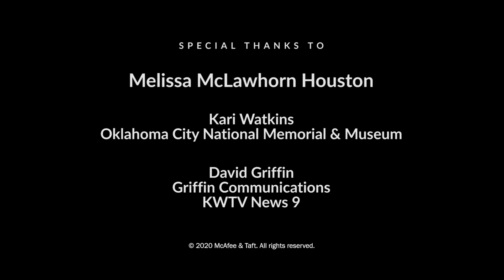We Remember: Survivor's Story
On April 19, 1995, Melissa McLawhorn Houston was only three months into her first job out of law school as a staff attorney for the Oklahoma Truth in Sentencing Policy Advisory Commission. Her office on the third floor of the Journal Record building overlooked a parking lot with a large American elm tree in the middle of it. Directly across the street was the Alfred P. Murrah Federal Building.

She was sitting at her desk reviewing criminal statutes when all of a sudden “her hair blew straight up… then the ceiling caved in and the walls and all that.” But she doesn't remember hearing the explosion itself.

In this poignant survivor interview, Melissa recounts the moments and days after the bombing, how the life-changing experience ignited in her a passion for public service, and how she was able to focus her energy to help victims’ families and fellow survivors and assist in the passage of habeas corpus reform and antiterrorism legislation.